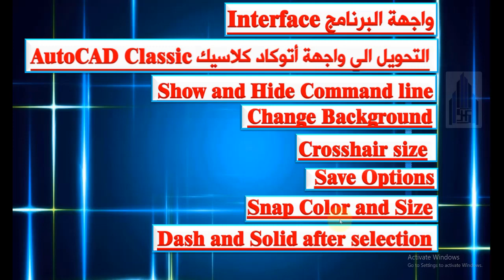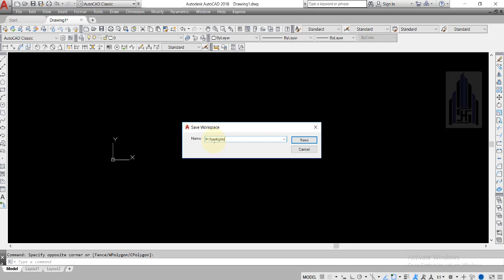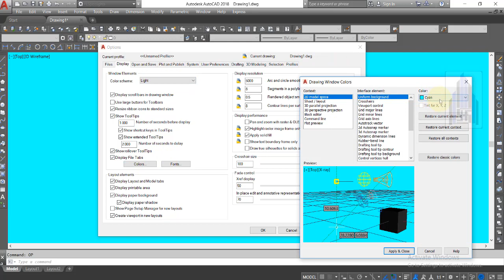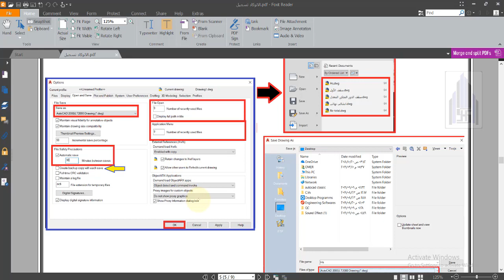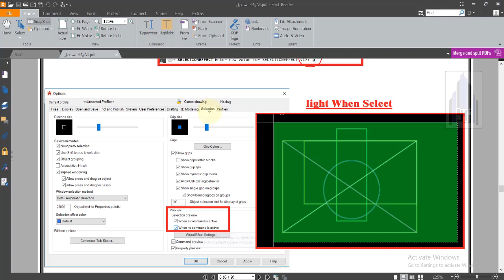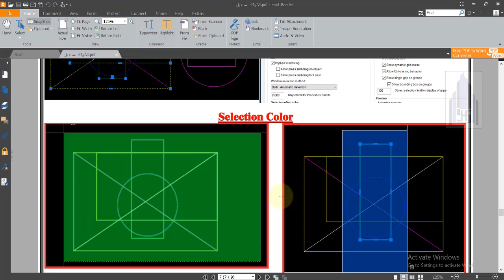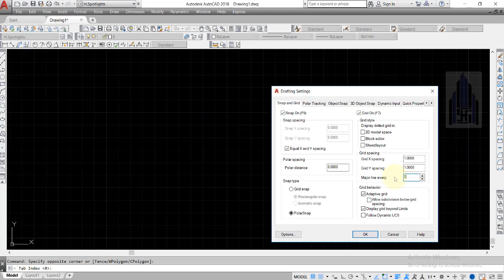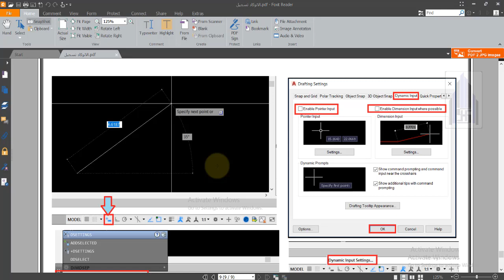Session 1- Cad Options (Part 1)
في هذا الفيديو تم شرح بعض الاعدادات الهامة في برنامج الرسم الاتوكاد كالاتي
1- واجهات البرنامج الرئيسية والفرق ما بينهم Interface
2- كيفية التحويل الي واجهة الاتوكاد كلاسيكAutocad Classic
3- كيفية اظهار واخفار شريط الوامر Command line
4- كيفية تغيير خلفية البرنامج Background
5- التحكم في حجم الـ Crosshair
6- اعدادات الحفظ في البرنامج Save Options
7- التحكم في حجم ولون أدوات الالتقاط Snap Size and Color
8- اعدادات التحديد والاختيار في البرنامج Selection
9- اعدات الشبكة علي الرسم Grids
10- اعدادات Dynamic